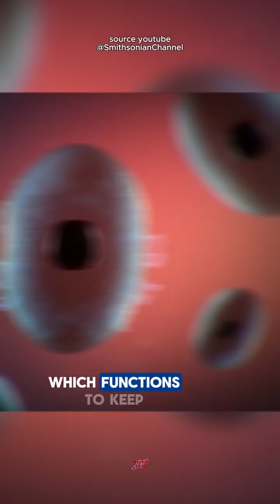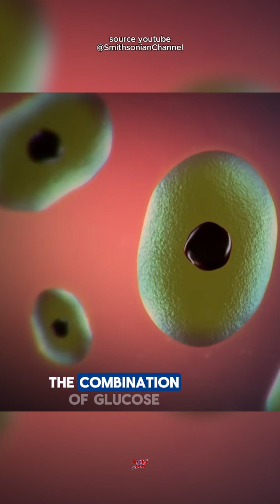frogs can live after freezing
frogs can live after being frozen for months